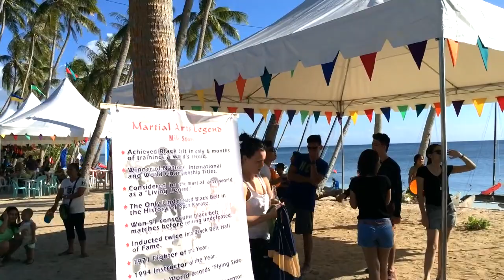Rajska Wyspa Siquijor - Paliton Beach. Filipiny. Polska Społeczność w Azji.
Jeżeli chcesz wspierać rozwój mojego kanału na YouTube i mojego projektu UcieczkaDoRaju, to przekaż darowiznę za pomocą poniższego linka. Dziękuję :)
No i stało się. Jestem Back. Byłem na fajnej imprezie w fajnym miejscu z fajnymi ludźmi i coś mnie tknęło, żeby to udokumentować. Film kręcony Iphonem, więc jest troszkę inne flow, ale to nie jest najważniejsze. Dziękuję wszystkim za cierpliwość w oczekiwaniu na nowe odcinki, wiem, że przedłużałem to od kilku miesięcy, dlatego tym bardziej doceniam Waszą wytrwałość. Za kilka dni będę miał stabilizator do GoPro, co znacznie podwyższy jakość filmów i wyeliminuje drgania. Jak tylko go dostanę zrobię 30 dni CHALLANGE - codziennie nowy film, więc mam nadzieję, że Wam wynagrodzę taką długą nieobecność na YouTube. A tym czasem zapraszam na najnowszy odcinek - trochę wyszedłem z wprawy w kręceniu, więc proszę o Feedback w komentarzach. Jeśli odcinek się spodoba, to oczywiście łapka w górę :) PEACE!!!